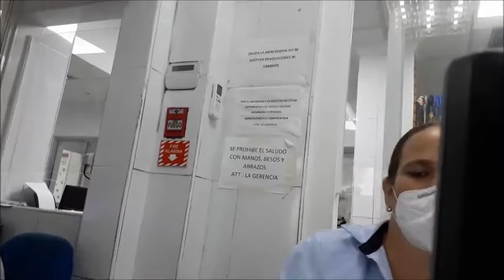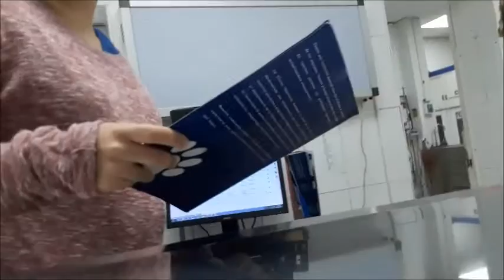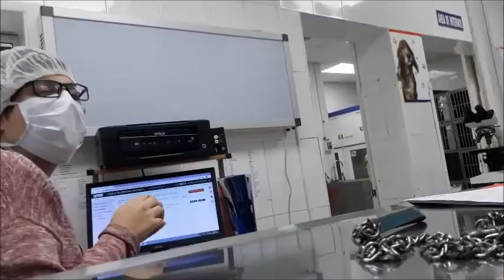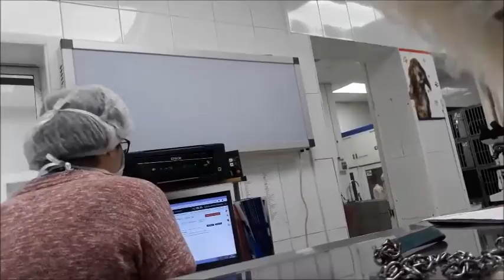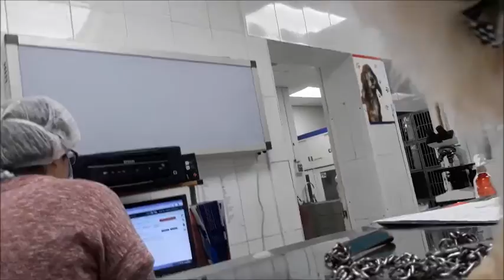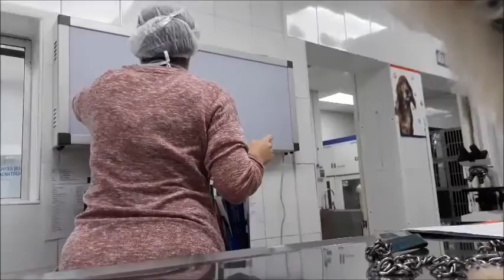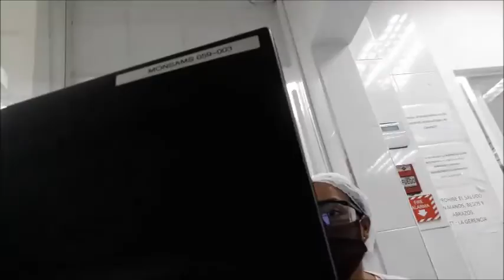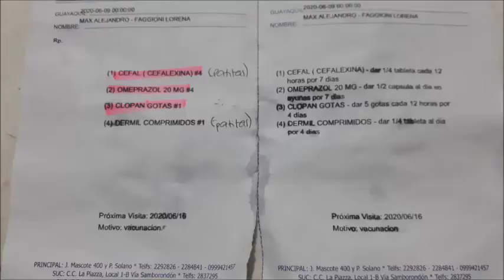LLEVE A MAX ALEJANDRO AL VETERINARIO ESTABA ENFERMO